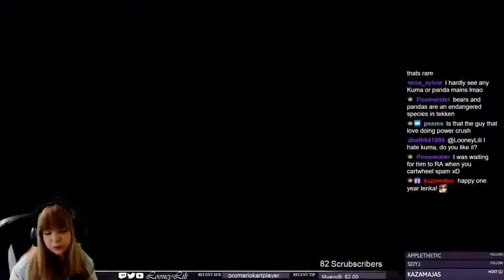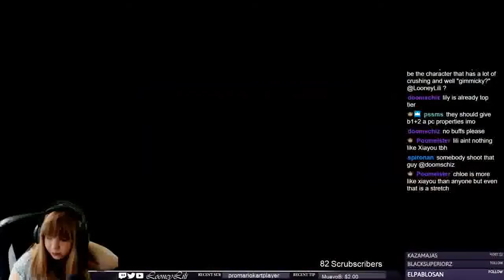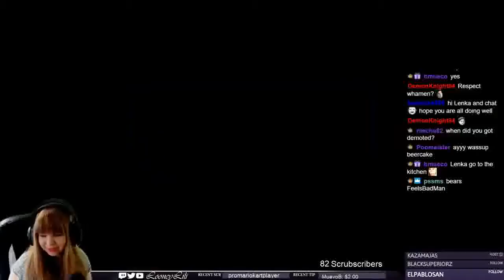mike wagner Live Stream